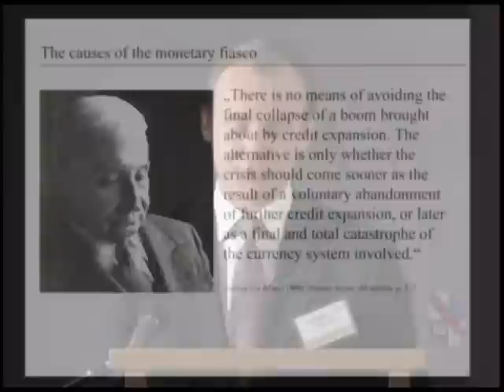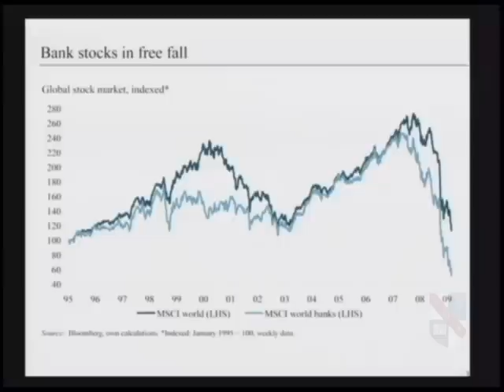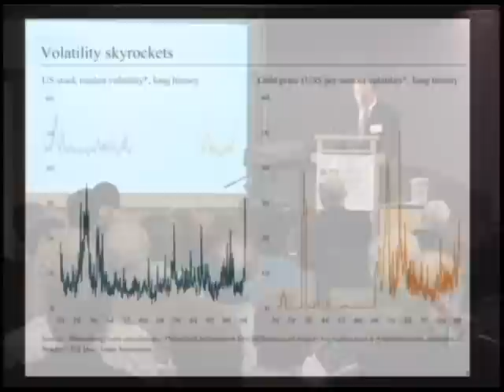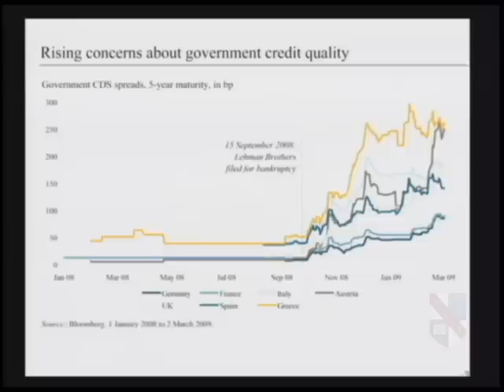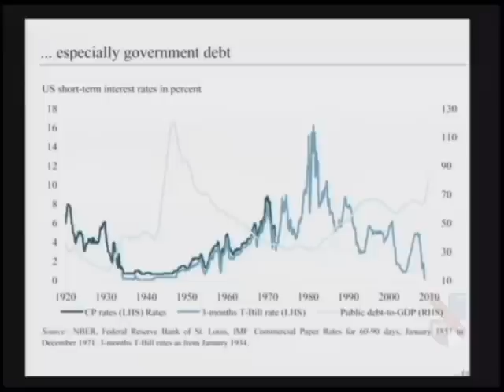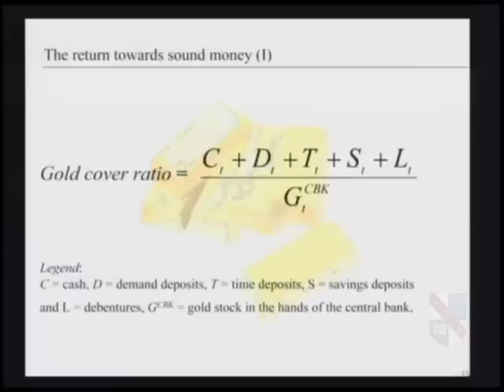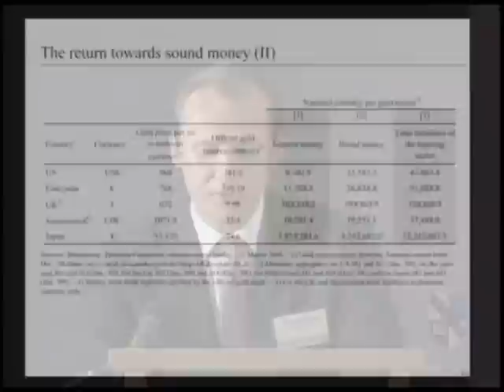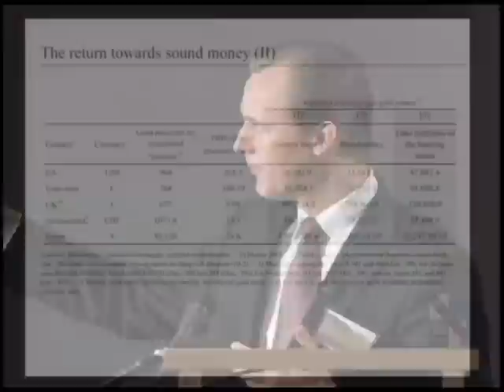Ending the Monetary Fiasco and Returning to Sound Money | Thorsten Polleit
The 2009 Ludwig von Mises Memorial Lecture, presented by Thorsten Polleit. Recorded at the annual Austrian Scholars Conference, Ludwig von Mises Institute, 14 March 2009.  Includes the presentation of the 2009 Lawrence Fertig Prize, and and introduction by Joseph T. Salerno.  Also includes closing remarks by Douglas E. French.